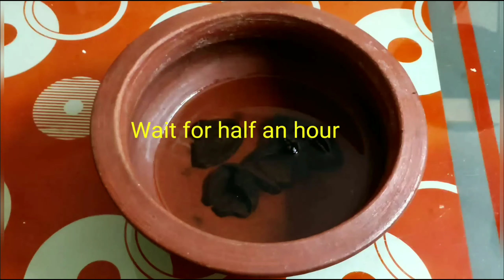ക്രിസ്ത്യൻ കല്യാണ തലേന്നത്തെ പുളിച്ചാർ ചേർത്ത മീൻകറി | Kalyana Meen Curry